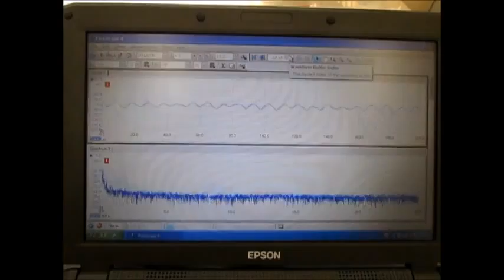超音波の制御システム Ultrasonic System Laboratory